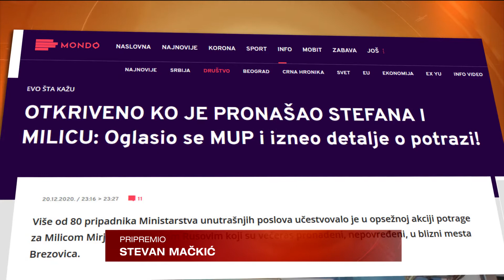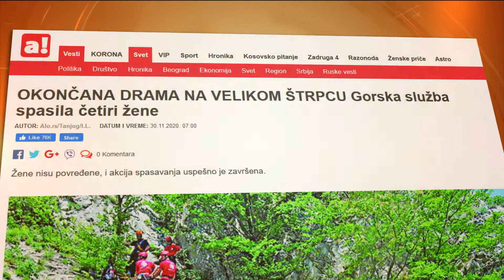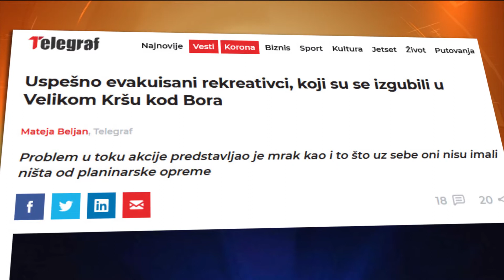Slučajevi nestalih planinara (150 minuta, 22.12.2020.)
Slučaj planinara Stefana Rusova i Milice Mirjanić, koji su pronađeni uspešnom akcijom gorske službe nakon 40 sati potrage kod Despotovca, samo je jedan od primera nestanaka koji su se ove godine dogodili u Srbiji.
Da li planinari znaju dovoljno o opasnostima koje sa sobom nose avanture u prirodi?

Sagovornica:
Jelena Đoković - spasilac Gorske službe spasavanja

Novinar: Stevan Mačkić

Label and Copyright: Prva srpska televizija i Stevan Mačkić
Video: Prva srpska televizija i Stevan Mačkić